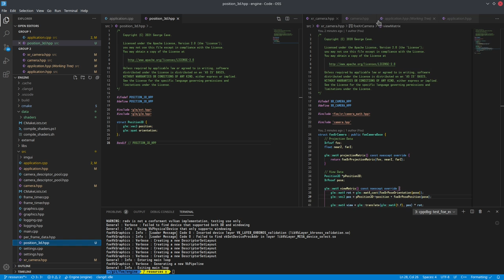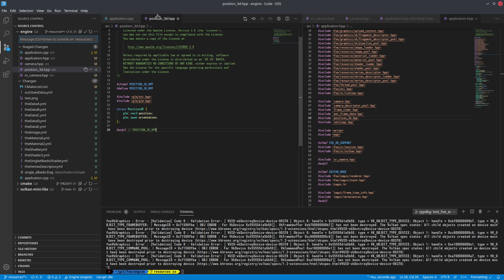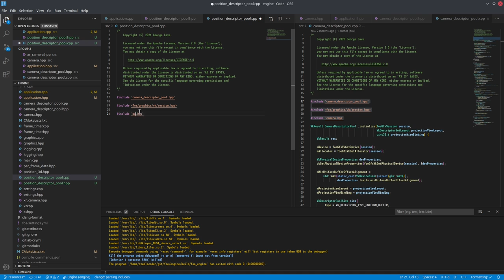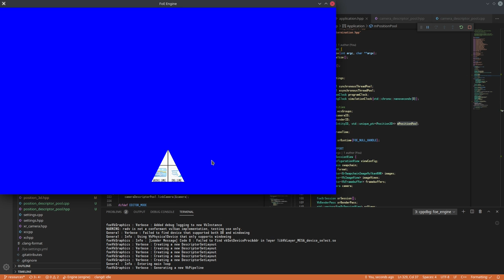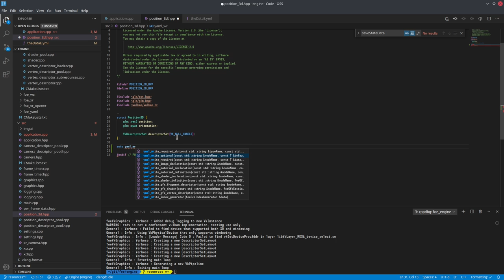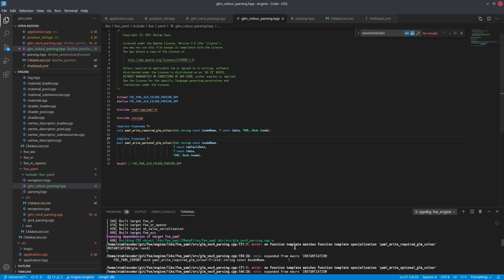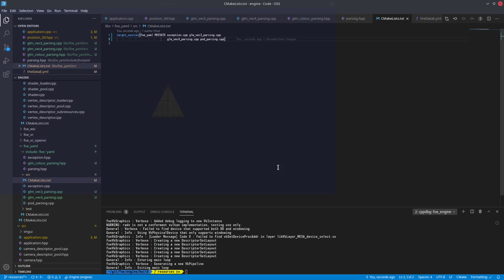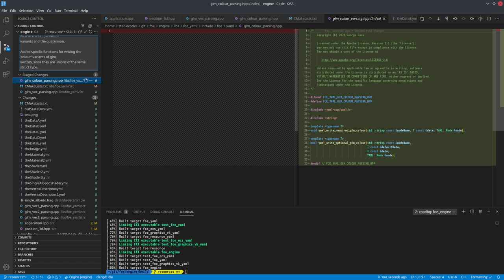065 - Initial State Data and Exporting It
Sliding back towards the state data import/export, some state data needs to exist, and currently the program doesn't have any. To that end, the creation of the new 'Position3D' data type and slicing off the camera view data to that object, as well as the position of the rendered triangle to this new 'position pool'. With this state, the export/import of such data can begin.

However, as part of that, parsing of the glm vector types was needed, and this was heavily templated with the use of constexpr, as well as specialized function templates for glm colour variants for writing.

2021/03/15